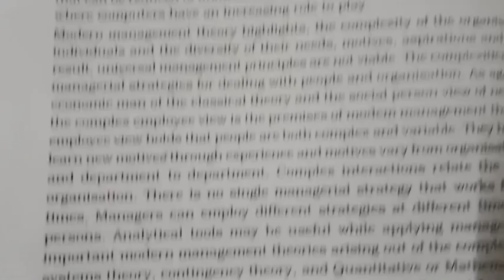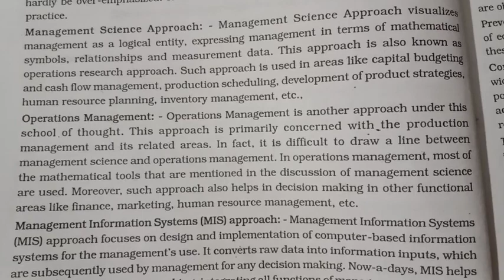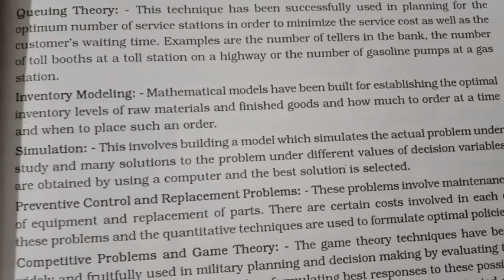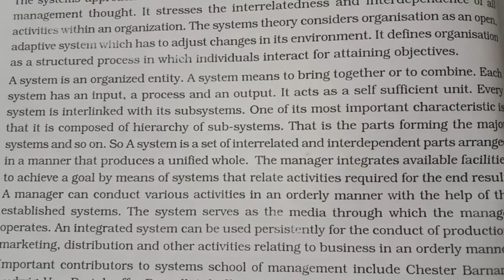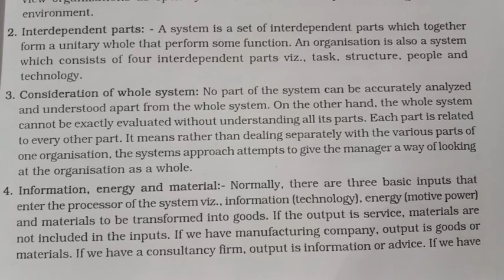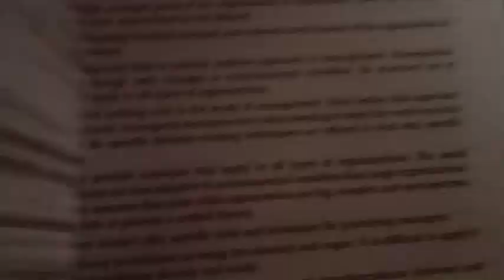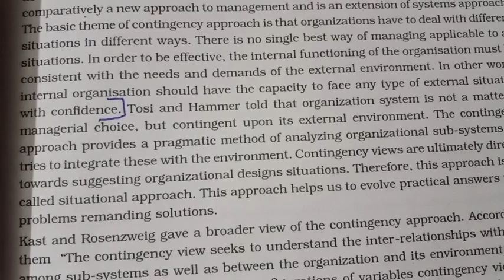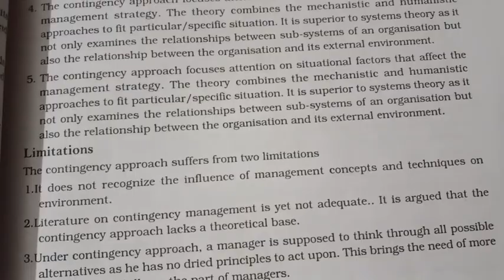| 1st Sem BBA | Management Theory And Practices | Chapter 1 | Evolution Of Management | Part 3 |